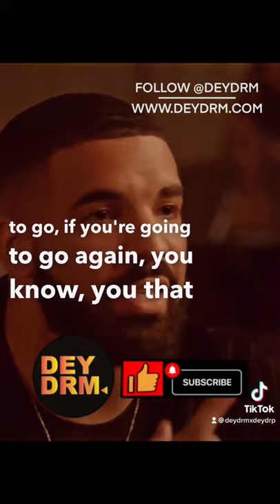Serena Williams Helped Coach Drake On “Back to Back” Diss Song!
EVERYONE has a DREAM or GOAL they WISH to REACH.

Have You Worked On Your Dreams Yet?

Remember it’s a PROCESS!

Do 1 Thing Everyday!

See The Work Show!

INCREASE THE WORK FLOW!

Don’t Let Your Dreams Fade Away…

You’ll Be Lost Without Them!

When Dey Dream, Dey Drip & When Dey Drip, Dey Create!

It’s All A PROCESS!

FREE TIP TO HELP GROW YOUR CHANNEL!

“When DEY DREAM, DEY DRiP and When DEY DRiP, DEY CREATE...ITS ALL A PROCESS!”